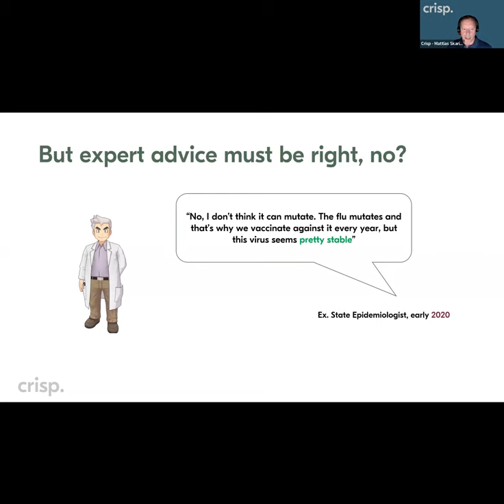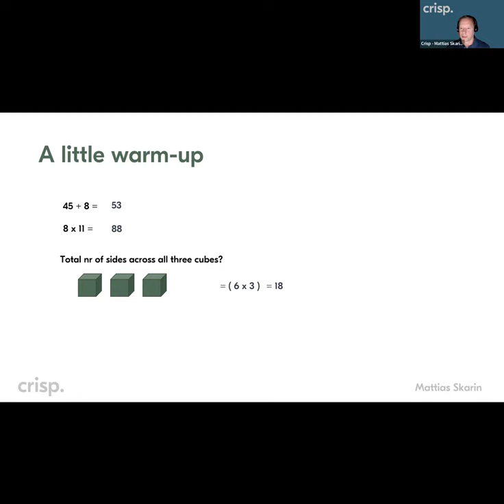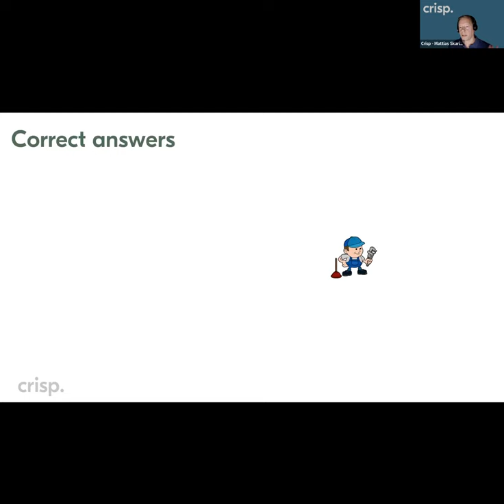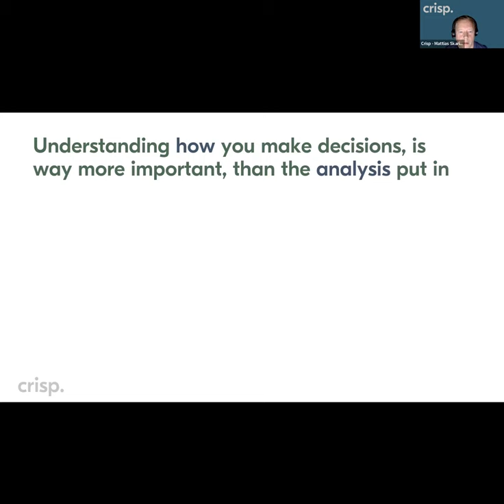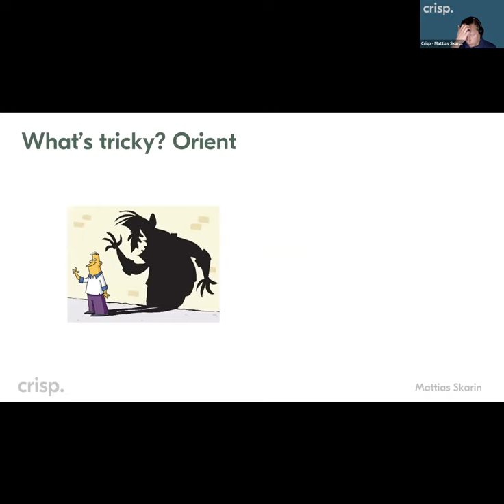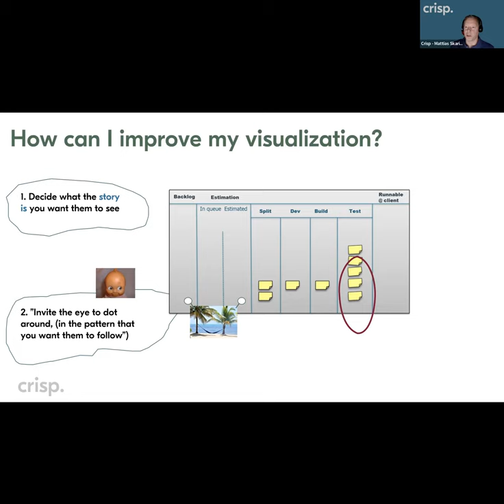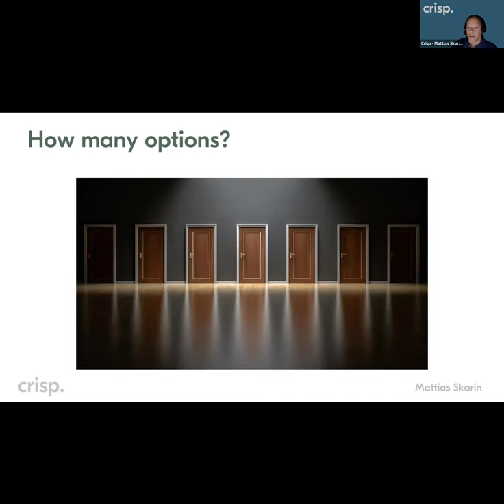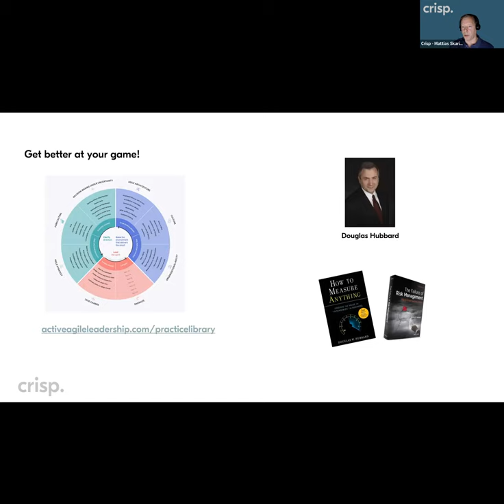Closing Keynote: Decision making under uncertainty, Mattias Skarin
Mattias Skarin shares his tips and tricks for making better decisions in uncertainty at the Crisp-Day conference 2022.